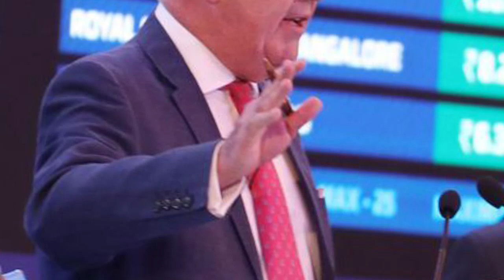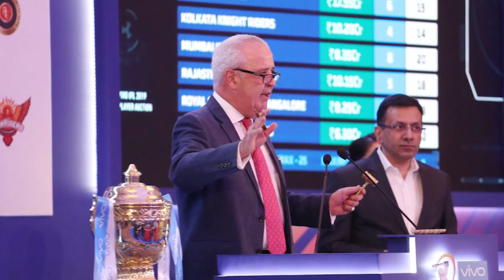IPL 2021 BIG Updates:Top 10 in hindi| 02 February|PART 108| KKR New Captain,DC target,Pujara in IPL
IPL 2021 updates in Hindi. IPL 2021 news updates. this video gives news update about IPL 2020 and 2021  especially on 02 February and 3 february. we are providing updates and news on Mega auction of IPL 2021 which will be decided by BCCI. All teams IPL 2021 released and retained players list.Two new teams in IPL 2021. Update on these new 2 teams.Bcci AGM meeting Updates.This is a daily IPL news series which gives you all the updates and news related to IPL and cricket world .these updates are cricket updates which specially focuses on India versus Australia tour in in November. IPL 2020 over and we are looking forward to IPL 2021.

1. दोस्तों हम अपने चैनल पर आपको एक एक करके सारे टीमों की

 टारगेट लिस्ट बता रहे हैं
 और अब दिल्ली कैपिटल्स के टारगेट प्लेयर्स की लिस्ट भी हमारे सामने निकल कर आ चुकी है
 जहां पर दिल्ली कैपिटल्स कि बजट के हिसाब से

 जो इनकी मैनेजमेंट और ट्रस्टेड सोर्सेस के हवाले से खबर है
 उसके हिसाब से यह तीन बड़े खिलाड़ियों को  टारगेट  करते हुए नजर आएंगे

2. दोस्तों यह अपडेट निकल कर आ रही है बेंगलुरु की तरफ से
 बेंगलुरु की टीम  के टैलेंट स्काउट

 सैयद मुश्ताक अली ट्रॉफी के  स्टार  पर लगातार नजर रखे हुए
 और तीन बड़े खिलाड़ियों के नाम निकल कर सामने आ रहे हैं

 जिनको माइक हैसन और साइमन कैटिच ने  सेट किया हुआ
 जिनके ऊपर आरसीबी की टीम आपको  bidding करते हुए नजर आएंगे

 तो आपको बताते हैं  कौन से  वह तीन खिलाड़ी हैं

3. दोस्तों यह जो अपडेट निकल कर आ रही है वह एक कॉन्ट्रोवर्सी को लेकर है
 यह कॉन्ट्रोवर्सी मुंबई इंडियंस और रॉयल चैलेंजर्स बेंगलुरु के बीच है

 और यह कॉन्ट्रोवर्सी और विवाद निकल कर आया है एक खिलाड़ी के ऊपर
 है जिनका नाम है चेतन  सकारिया

 जैसा कि हमने आपको पहले भी बताया था
 की बेंगलुरु की टीम के  माइक हैसन और साइमन कैटिच  इस खिलाड़ी के कोंटेक्ट में  है
 और यह चाहते हैं कि उत्तराखंड में  जब ट्रायल कैंप लगाया जाए
 तू गुजरात का यह खिलाड़ी उस ट्रायल कैंप का हिस्सा बने

4. दोस्तों यह अपडेट निकल कर आ रहा है किंग्स इलेवन पंजाब की तरफ से
 और आपको बता दें यह खबर जुड़ी हुई है

 पंजाब के तीन टारगेट खिलाड़ियों को लेकर
 और यह तीनों खिलाड़ी के नाम अनिल कुंबले के साइड से दिए जा चुके हैं
 किंग्स इलेवन पंजाब के  सोर्स  और टाइम्स ऑफ इंडिया के मुताबिक

 पंजाब की टीम तीन बड़े फॉरेन खिलाड़ियों को टाइट करने वाले हैं
 इन तीनों का नाम है डेविड  मलान
 इसके बाद नाम आता है शाकिब अल हसन का
 और उसके बाद मिचेल स्टार्क का नाम निकल कर आ रहा है

5. दोस्तों यह अपडेट निकल कर आ रही है सैयद मुश्ताक अली ट्रॉफी की तरफ से
 सैयद मुश्ताक अली ट्रॉफी फाइनल खत्म हो चुका है

 और हम बहुत ज्यादा फोकस कर रहे हैं सैयद मुश्ताक अली ट्रॉफी पर क्योंकि
 इस टूर्नामेंट के  बेसिस पर ही  आई पी एल 2021 के ऑप्शन  पर बोली लगती है

 सैयद मुश्ताक अली ट्रॉफी बहुत ही अच्छा टूर्नामेंट है
 अगर आपको यंग टैलेंट को पहचानना है तो
 और इस की विनर बने हैं

6.दोस्तों यह अपडेट निकल कर आ रही है आई पी एल 2021 के मैचों में ऑडियंस को लेकर
 बीसीसीआई ने आईपीएल का डेट कंफर्म करने के बाद

 उन्होंने यह भी कहा है की  आईपीएल के मैच आपको भारत में देखने को मिलेंगे
  और  पहले खबर आई थी  की वह पूरे पूरा ट्राई करेंगे

 कि कम से कम 50% ऑडियंस मैचों को देखते हुए मिले

 लेकिन इस पर एक बड़ी अपडेट आ रही है
 यदि आप लोग  आईपीएल के मैचों को स्टेडियम में जाकर इंजॉय करना चाहते हैं
 तो आपके लिए बहुत ही अच्छी खबर है

7. दोस्तों यह अपडेट निकल कर आ रही है कोलकाता नाइट राइडर्स की कैप्टंसी को लेकर
 कोलकाता नाइट राइडर्स की टीम की साइड से लास्ट ईयर हमने देखा था

 आधे सीजन कैप्टंसी करने के बाद
 दिनेश कार्तिक ने योन मोरगन को कप्तानी सौंप दी थी
 लेकिन केकेआर के मैनेजमेंट  में

 लगातार यह डिस्कशन चल रहा है  कि शुभ्मन गिल को कप्तानी दे देनी चाहिए
 क्योंकि वह काफी ज्यादा यंग है

8. दोस्तों यह अपडेट निकल कर आ रही है आईपीएल की नीलामी को लेकर
 ऐसी पांच टीमों की तरफ से

 जोकि अपने सिम खिलाड़ियों को  फिर से खरीदते हुए नजर आ सकते हैं
 बताया जा रहा है कि  इन टीमों ने अपनी इन पांच खिलाड़ियों को रिलीज तो कर दिया है

 लेकिन ऑक्शन में यह टीम उनको वापस खरीदते हुए नजर आएंगे
 और ऐसा वह कम प्राइस में करेंगे

 इस लिस्ट में नाम निकल कर आता है  रॉयल चैलेंजर्स बेंगलुरु के  क्रिस मोरिस का
 उसके साथ ही नाम निकल कर आता है  ग्लेन मैक्सवेल का

9. दोस्तों यह अपडेट निकल कर आ रही है  चेतेश्वर पुजारा की तरफ से
 पुजारा की क्रेडिबिलिटी और कितनी अच्छे खिलाड़ी हैं

 वह हम टेस्ट क्रिकेट में देख ही चुके हैं
 लेकिन लिमिटेड ओवर में चेतेश्वर पुजारा को कंसीडर नहीं किया जाता है

 चाहे वह आईपीएल हो या तो फिर इंटरनेशनल क्रिकेट
 लेकिन अब चेतेश्वर पुजारा की तरफ से बड़ा बयान निकल कर आया है

10. दोस्तों यह अपडेट निकल कर आ रही है एलेक्स हेल्स की तरफ से
 एलेक्स हेल्स ने बिग बेस लीग में जो हीरोइन परफॉर्मेंस किया है

 एलेक्स हेल्स ने 500 से ज्यादा रन बनाए हैं बिग बेस लीग में
जिसकी वजह से बताया जा रहा है  की तीन बड़ी टीमों

 नीलामी से पहले ही इनको टारगेट कर चुके हैं
 नीलामी से पहले ही मन बना चुके हैं  कि आईपीएल के ऑप्शन में इनके पीछे वह लोग आते हुए दिखेंगे